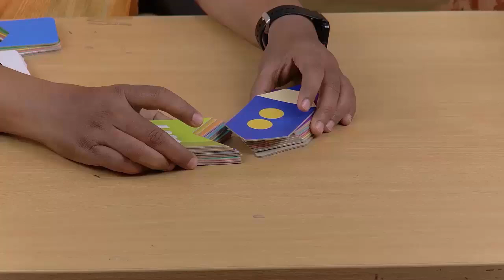011 चित्र कोडी अंक कोडी